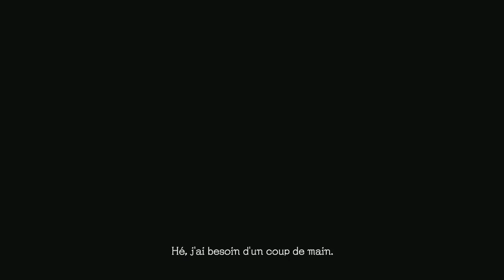DmC5 - Episode 5 : A dada sur mon bidet !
DmC 5 est enfin sorti \o Il est temps de se replonger dans la licence Devil May Cry pour en terminer avec l'arc narratif des Fils de Sparda. Nero et Dante sont flanqué d'un nouvel ami, V. Qui est-il ? Arriveront-ils à arrêter le roi des démons ?

Live tous les jours à partir de 17h ;)